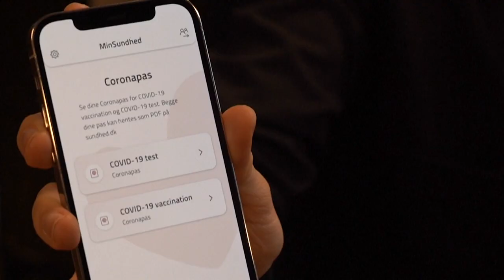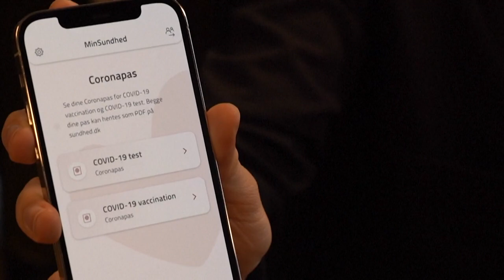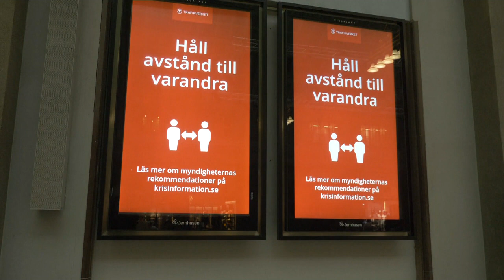Covid-19 in Europa: Dänemark, Deutschland, Schweden - was geht und was nicht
Vielerorts in Europa werden die strengen Corona-Regeln an diesem langen Himmelfahrt-Wochenende gelockert, nicht so in Schweden.